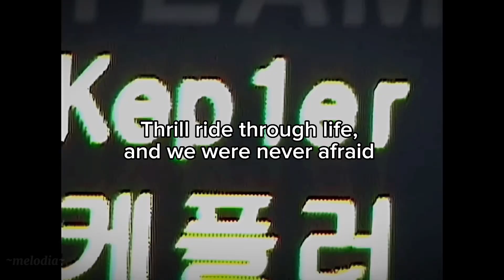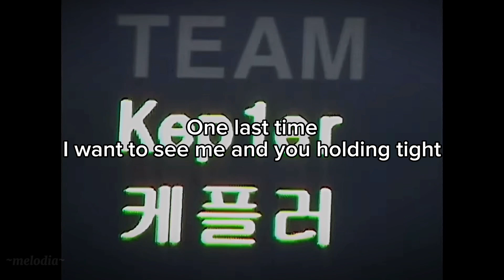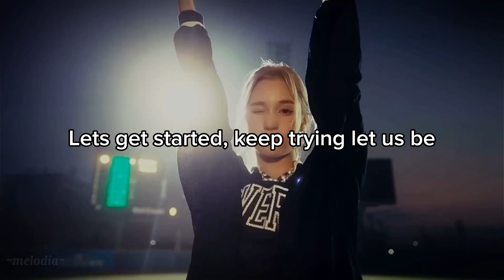Kep1er - Back to the City (English Version) ~N~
Thanks for stopping by, hope you enjoy!

I wrote these lyrics myself, I am indeed not a professional nor fluent in English, so there will definitely be parts that make no sense or are just grammatically incorrect.
The lyrics are not literal translation.
Please if there is a soul that would use my lyrics in any type of way credit my YouTube channel.

The video in the background are clips from the Highlight Medley for Lovestruck album. Thumbnail is edited by me.
If there are any complaints or help you want to give, I would appreciate.

Lyrics:

Take me back, back to the city
Me back back to the city

Hey you, do you remember
Used to hangout, our together time
Shall we go out, get a drink or some oh~

And that night, up lighted city
It felt like, moment of dreaming
Thinking back then, we kept dreaming dreaming
It’s so fun so fun

Thrill ride through life
And we were never afraid
Oh my gosh, it was the best time I ever had oh
That aurora light, like its place is calling for us
I want to see me and you holding tight

All night going for the stories
Moonlight focused on the heart and shines oh
‘Back to the City’
All day reckon on the feels
Daylight fancier than I want
Lets go back into to the city

Take it or leave, do what you want
We’ll go crazy, just let you know
If u miss, thats okay, just party

I brought you cake, make a wish
Don’t stop, listen beat of your heart, trust wo~
Yes we were feeling so high feeling so high
Returning memories, oh beautiful starts

All night dancing to your beat
Moonlight that shines each move oh

Step forward to the night
This city of our life
I want it back, like it’s yesterday
Raise me up to feel them anon
Let’s repeat it all
Lets get started, keep trying let us be
Just remember us

All night dancing with the city
Moonlight shows us the sign that shines
Daylight better than I want
Let’s go back into to the city
Before the nineteen